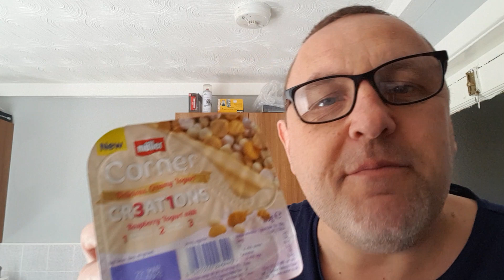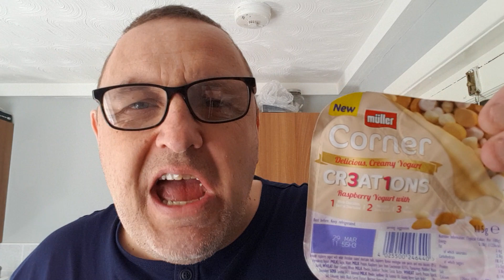Muller Corner Creations Raspberry Yogurt